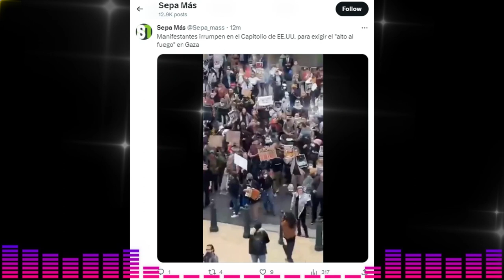🚨🚨. Manifestantes Irrumpen en el Capitolio de ESTADOS UNIDOS DE AMÉRICA NOTICIAS DE ÚLTIMA HORA